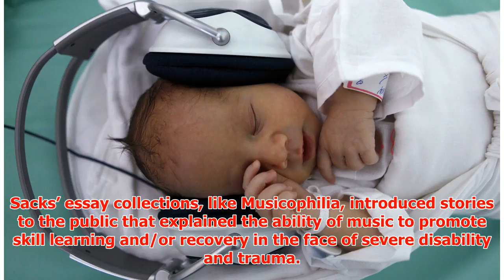Healthy Songs: The Amazing Power of Music Therapy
► Healthy Songs: The Amazing Power of Music Therapy When I was a child, on most Fridays, my dad, mom, ...